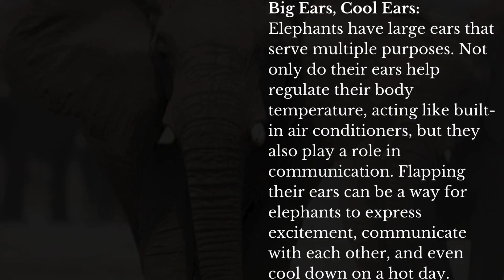Elephantastic Adventures: Trunk Tales and Jungle Journeys!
Grab your safari hat, hit that subscribe button, and join us for a wild ride through the magical world of elephants – where fun and facts collide in the most spectacular way! 🌟🎥🐘 Get ready for a trunk-load of giggles, gasps, and gigantic fun! 🎈🐘